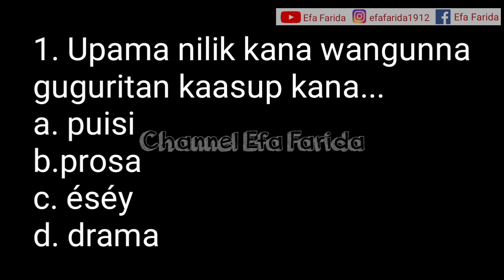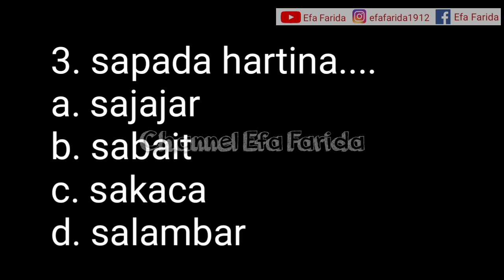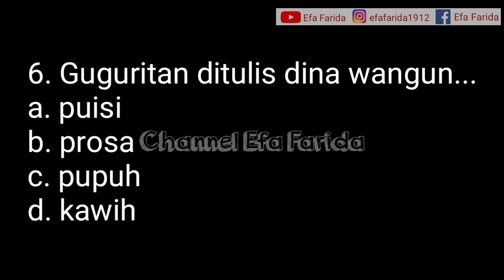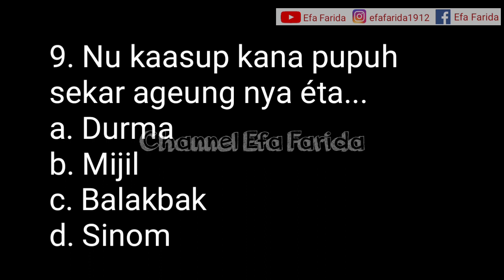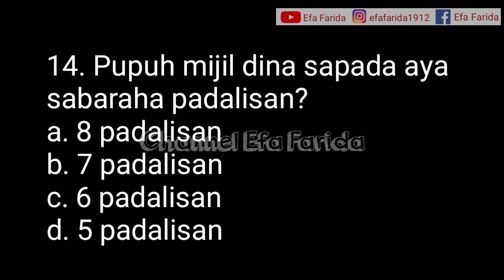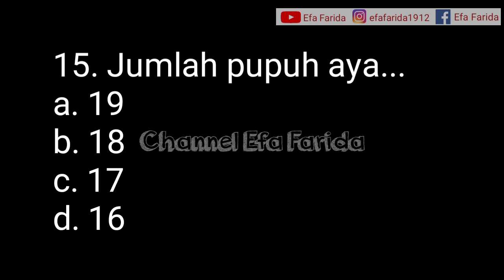LATIHAN SOAL BAHASA SUNDA KELAS VIII SEMESTER 2 MATERI GUGURITAN